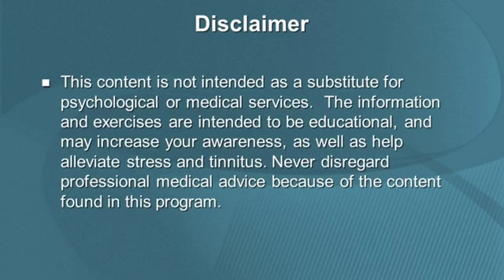Artificial Hymen Pills/Fake Bleeding Capsule For Virginity | Dr Ghulam Abbas Mahessar | Urdu/Hindi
Today's video is about Artificial Hymen Pills/Fake Bleeding Capsule For Virginity | Dr Ghulam Abbas Mahessar | Urdu/Hindi

                                                        OR